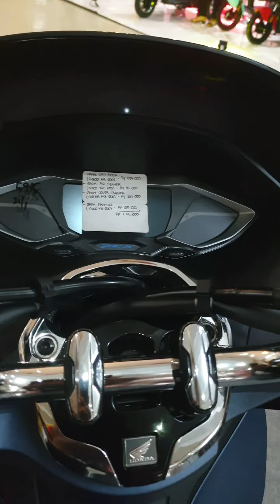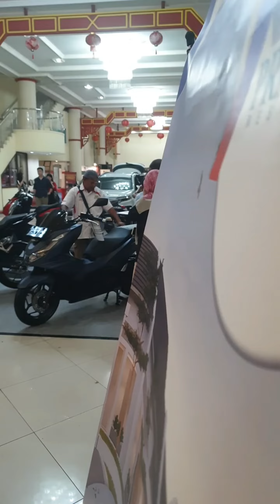Honda PCX 160 2023 Full Accessories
Halo Bikerzzz...
Awal tahun 2023, PT. Astra Honda Motor merilis varian warna baru Honda PCX 160. Salah satu warna terbaru adalah Matte Blue di tipe CBS.